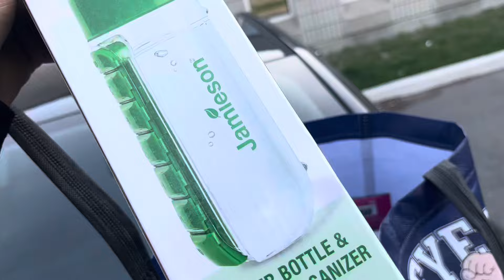TORONTO NATURAL 2024 | BODYBUILDING SHOW